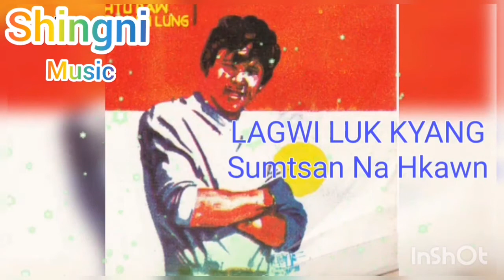Lagwi Luk Kyang - Sumtsan Na Hkawn (Kachin Old Song) Magkawn Dingsa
Sumtsan Na Hkawn

Kalang mi bai lagwilukkyang a yungwi mahkawn dingsa hte bai shalai ya dat ga ai, madat hkam sha yu n'gun jaw la ga i.

YouTube channel hpe yu n'gun jaw ya nga ai, myit su ni yawng hpe mung nachying wa chye ju dum dik nngai.